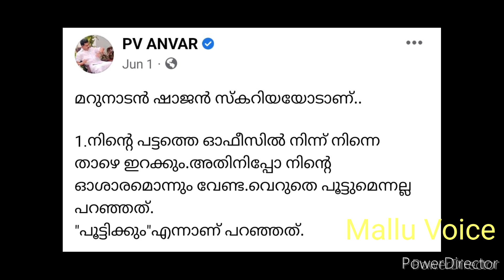ഇത് മാത്രം പോരെ നടക്കുന്നത് വേട്ടയാടലാണെന്നു ബോധ്യപെടുവാൻ | About Marunadan Shajan